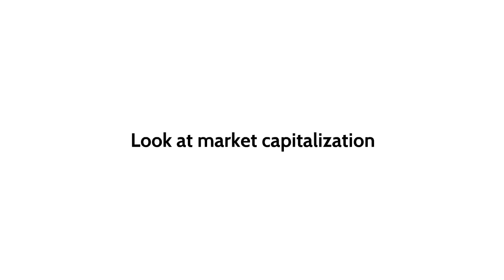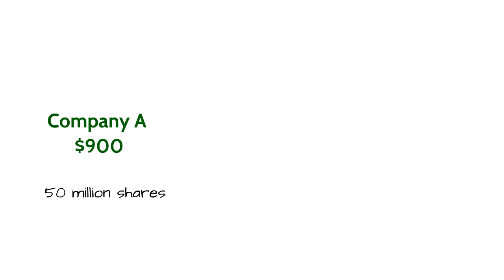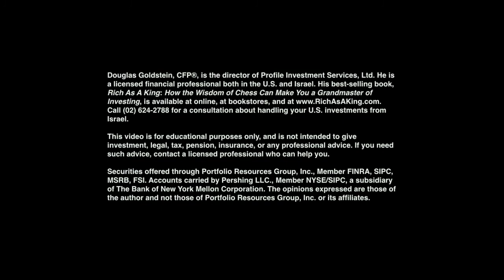Why A Stock's Price Doesn't Matter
There are many factors to consider before buying a stock, but the sticker price shouldn’t be one of them. This joke illustrates why: A market analyst walks into a pizzeria and orders a pizza.